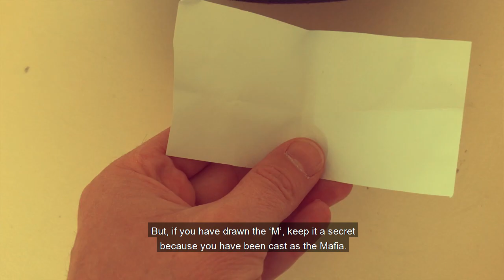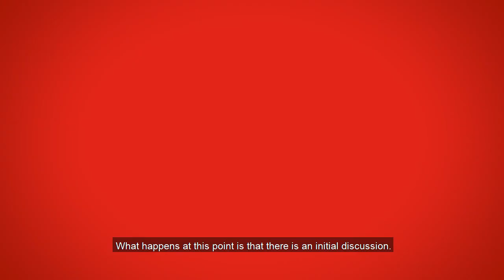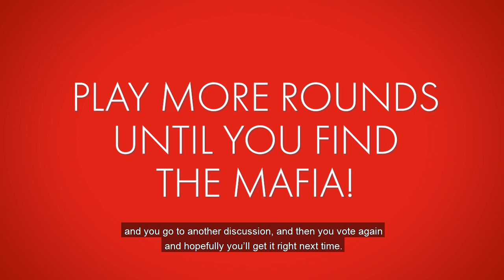Mafia | Theatre Games in Lockdown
Hal Chambers is the Assistant Director on our upcoming production of the Comedy of Errors. He leads lots of games in rehearsals and has made these videos to explain some of his favourite games, so you can play them at home.